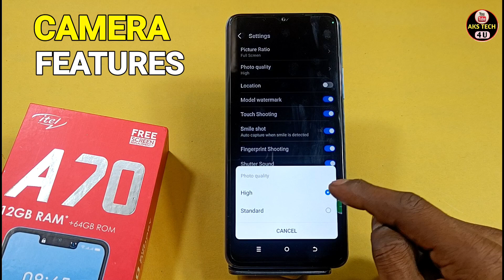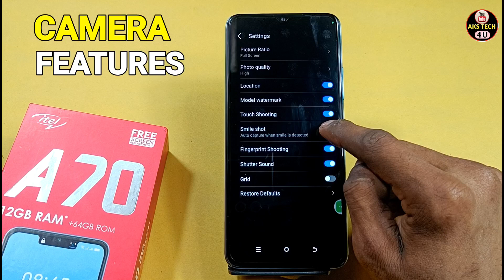Itel A70 Camera ALL Features | Itel A70 Camera Hidden Features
Akstech4u,Itel A70 camera test, Itel A70 camera review,
Itel A70 camera settings,Itel A70 camera features,Itel A70 camera quality,Itel A70 camera slow motion,
Itel A70 camera,Itel A70 camera tips and tricks,Itel A70 camera hidden features,Vivo Y02ttips and tricks,
Itel A70 features,Itel A70 camera tricks,how to use Itel A70 camera,Itel A70

# Itel A70